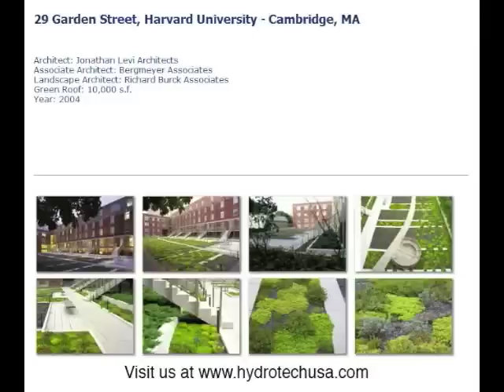29 Garden Street, Harvard University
29 Garden Street, Harvard University - Cambridge, MA
Architect: Jonathan Levi Architects
Associate Architect: Bergmeyer Associates
Landscape Architect: Richard Burck Associates
Green Roof: 10,000 s.f.
Year: 2004